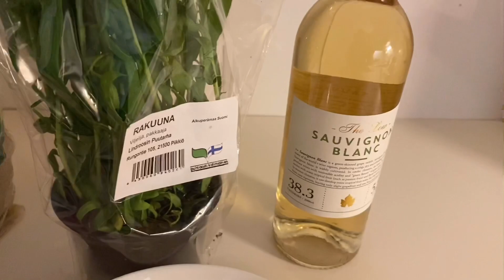[French Cuisine] Poulet Chasseur Recipe (Hunter’s Chicken)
Debone the chicken, add a little of the oil to cook the bones, add the onions. Cook until it’s crispy before adding the chicken stock. Leave it for 30 mins
Meanwhile. You can prepare the deboned chicken. Put the flours on it and cook it. Then place inside the oven.
After 30 mins. You can continue to add the ingredients for the soup.

Normally it’s with mushroom but I didn’t add it.
Main ingredients:
Chicken (Salt it with Pepper)
Onions
Shallots
Tomato Paste
White Wine
Vinegar
Tarragon
Parsley

Butter
Flour
Chicken stock
Chives (depends on personal flavor)